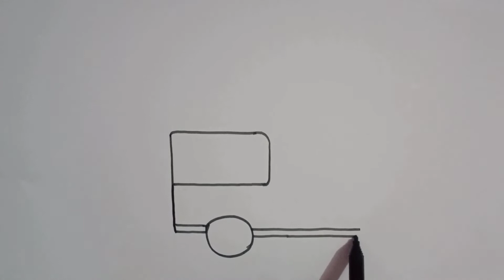how to draw a delivery truck from F letter | delivery truck drawing, easy drawing truck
hello friend I am today drawing delivery truck step by step

Queries solved :-

1. how to draw a delivery truck
2. delivery truck drawing
3. simple drawing delivery truck
4. truck drawing Beginner
5. easy truck drawing
6. truck drawing easily